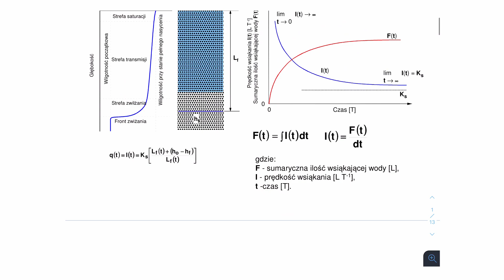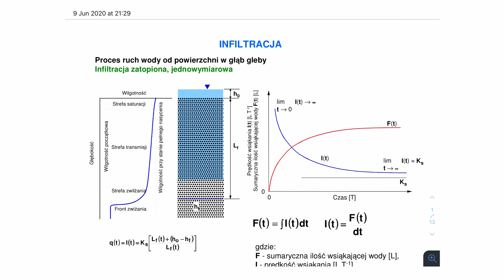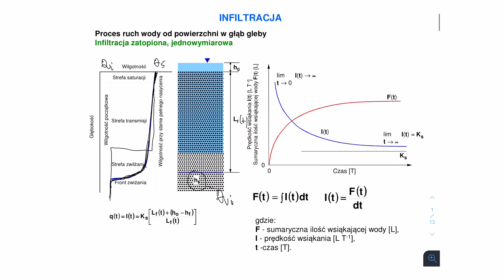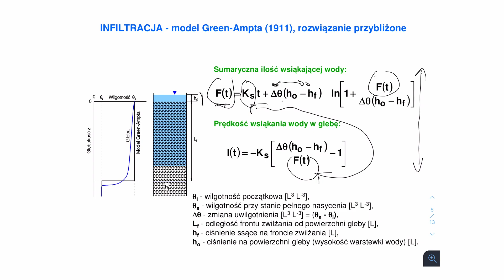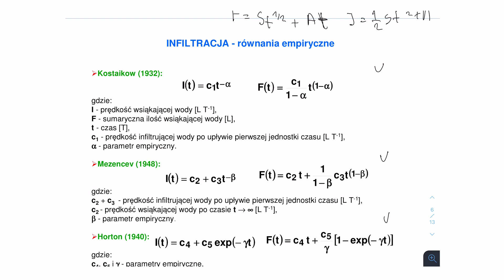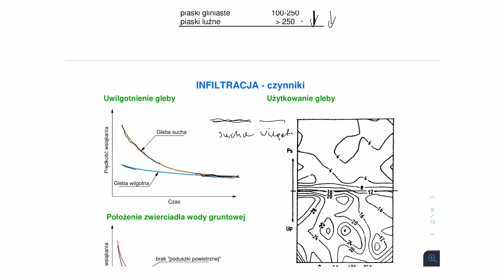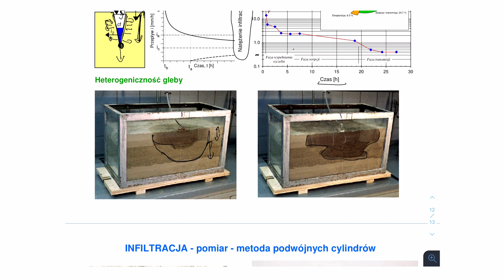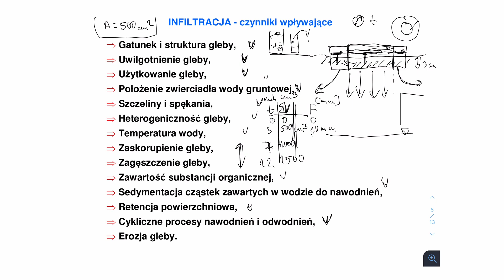Podstawy Melioracji - Wykład #9